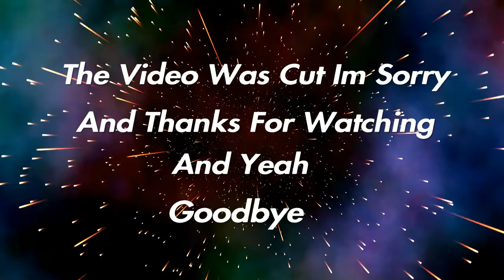Playing On Europe Servers | Fortnite